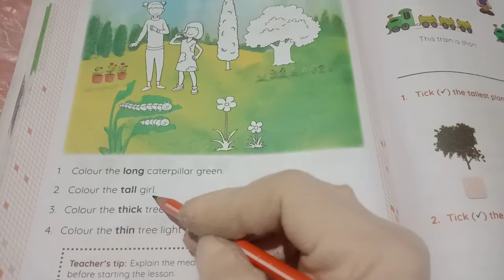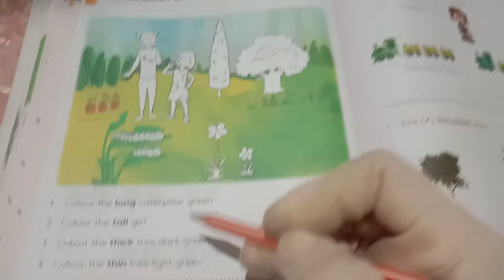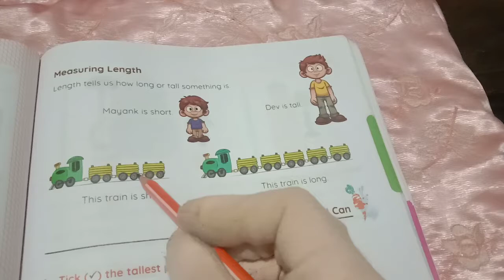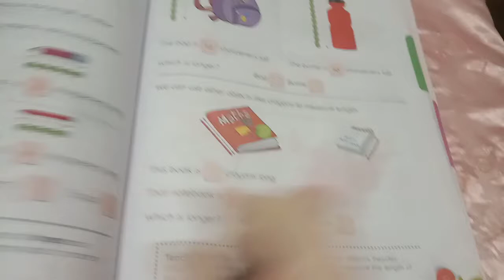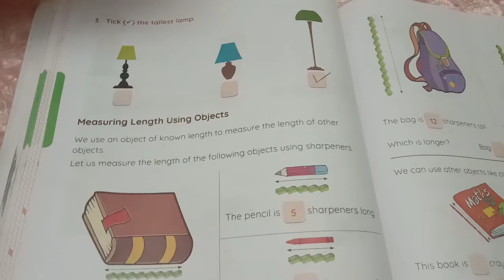Date. 14/12/21 Std. 1 Sub. Maths(Measurement)